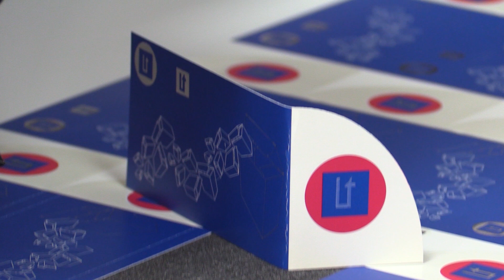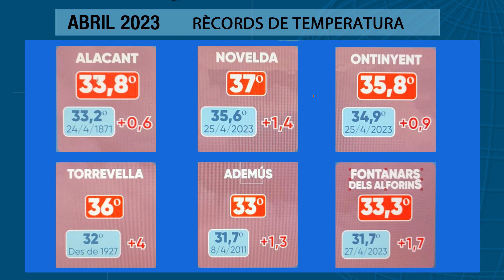L’Oratge amb Jordi Payà 3/5/2023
Pinzellades de núvols alts i temperatures més altes